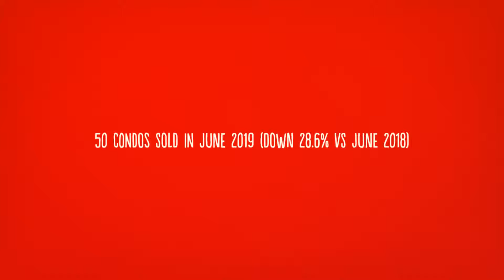Kitchener Waterloo Housing Marketing - June 2019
Check out how the Kitchener Waterloo housing market is doing!